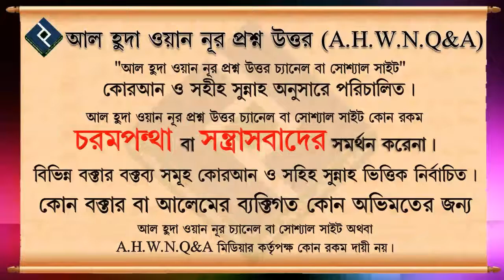হারাম সম্পর্কে লিপ্ত থাকা অবস্থায় বিয়ের ওয়াদা ᴴᴰ┇শায়েখ আব্দুল্লাহ আল ফারুক মাদানী